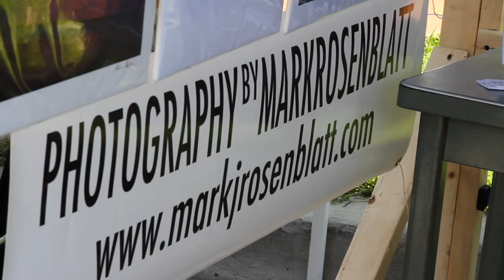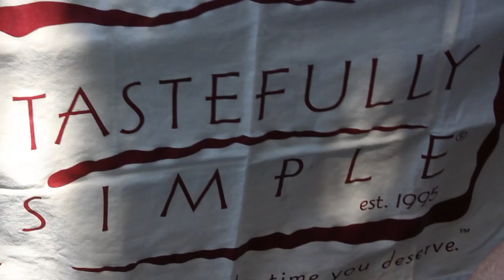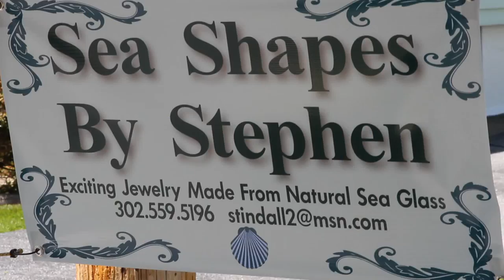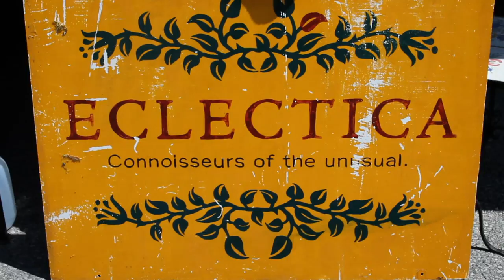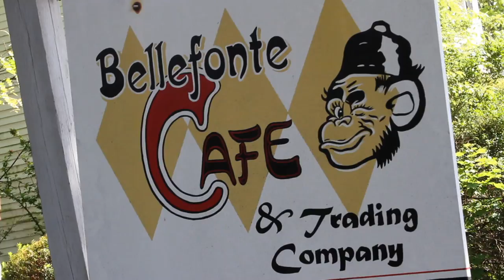Bellefonte Arts Festival 2012